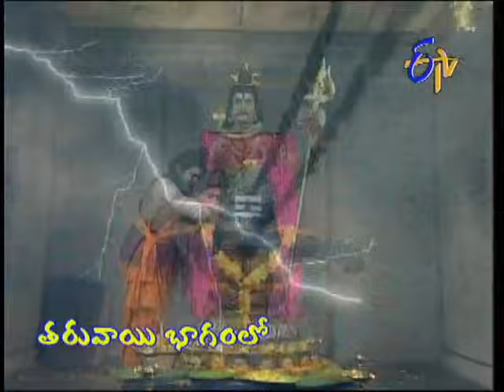Shiva Leelalu - శివలీలలు - 8th April 2014 Episode No 68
Shiva Leelalu - 8th April 2014- Episode No 68